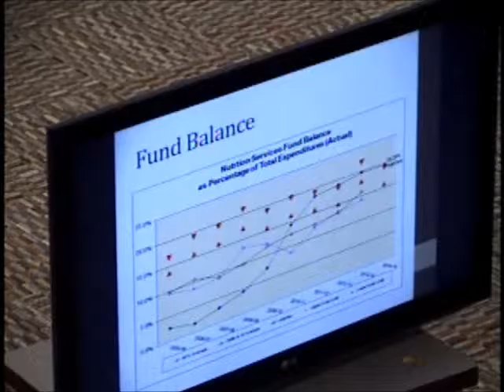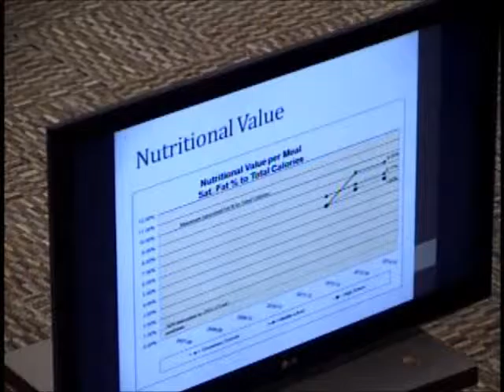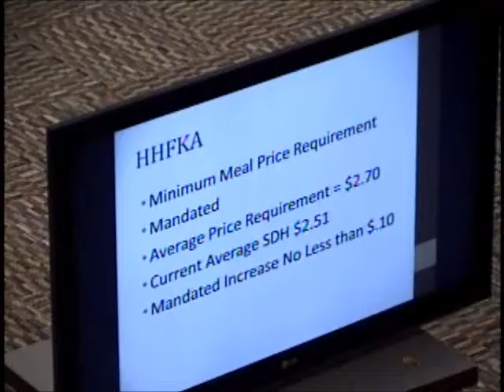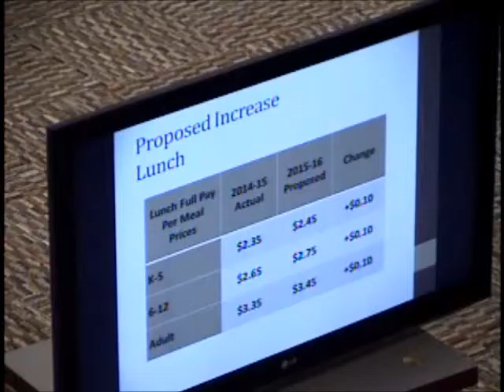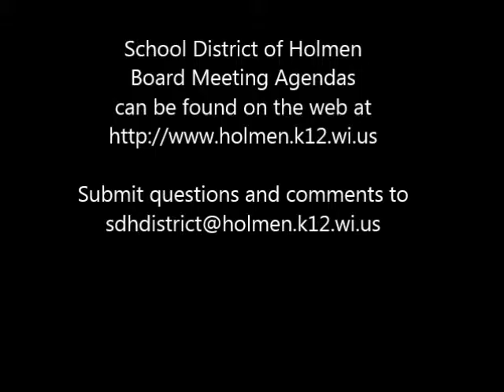7 13 15 School Board Meeting Recording